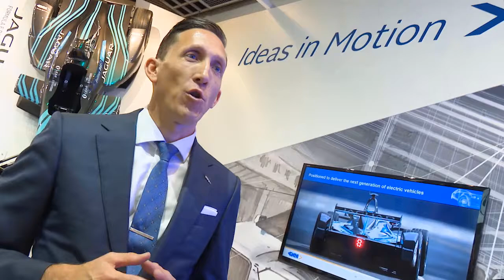Panasonic Jaguar Racing's James Barclay - Partnership With GKN Automotive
Ahead of the 4th season of the Formula E Championship, James Barclay, Team Director Panasonic Jaguar Racing (PJR), talks the partnership between PJR and GKN Automotive.